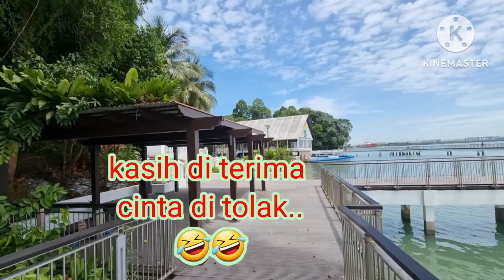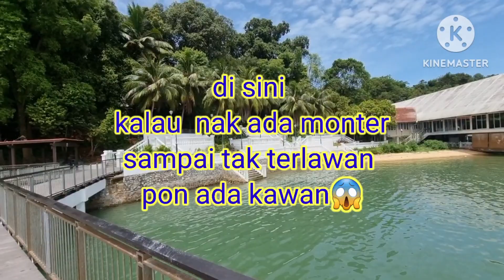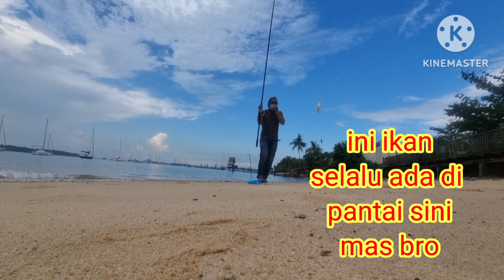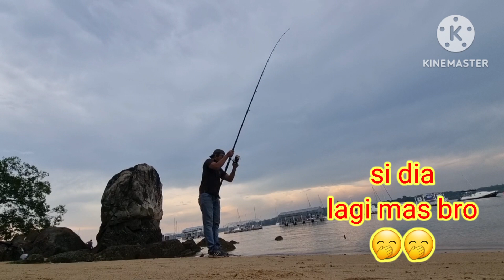hari berganti waktu malam bertukar siang kita memcari asil di pantai changi.